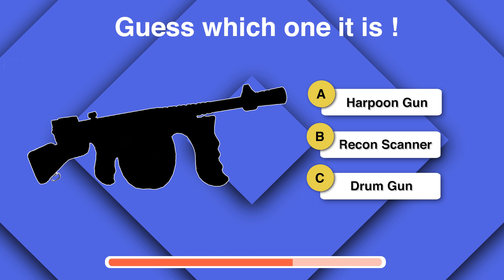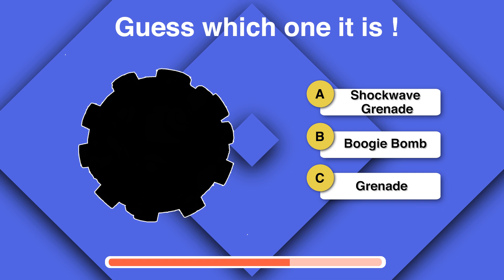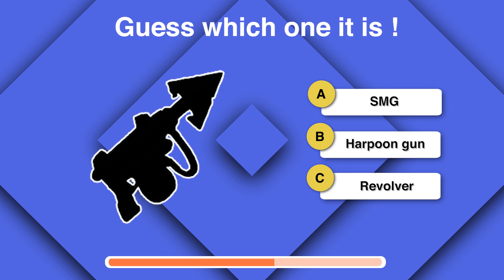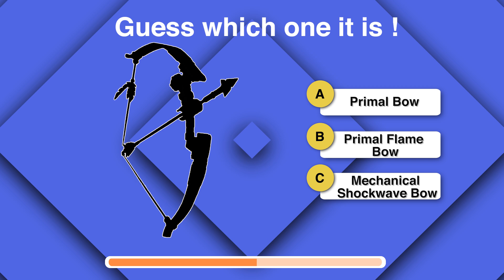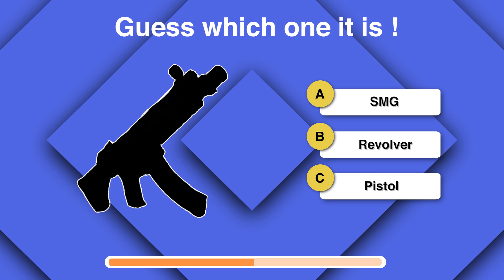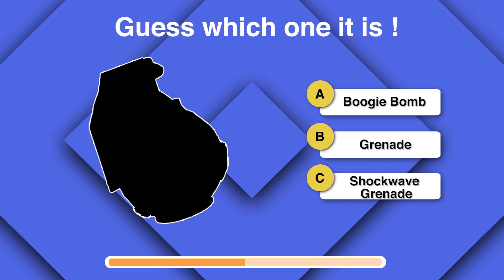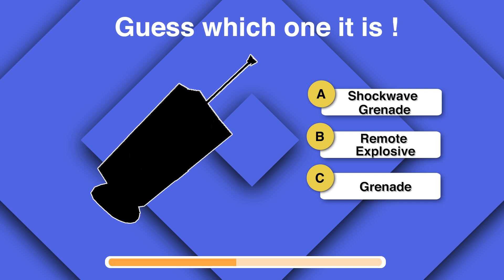Guess the FORTNITE weapon by the SILHOUETTE | ❓TRIVIA QUIZ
Do you know the FORTNITE WEAPON? Here's a fun QUIZZ to put your knowledge to the test!